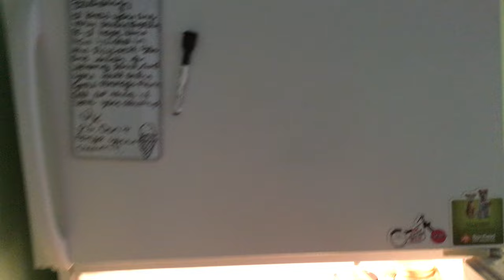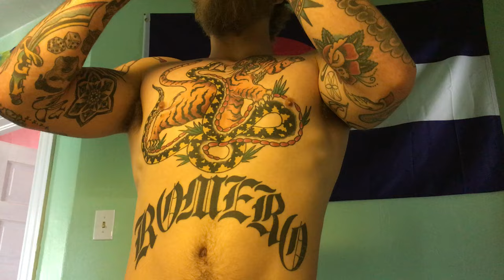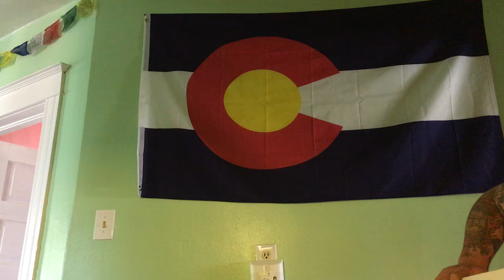the more i learn the less i know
random spurts again, these videos will gain structure and specificity in the future im sure but for now i just share for you